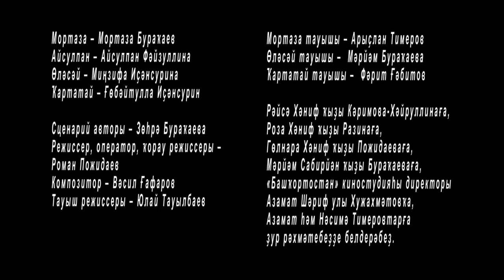Урман һуҡмағы. Лесная тропка. Башҡортса нәфис фильм. Фильм на башкирском.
Урман һуҡмағы. Лесная тропка. Башҡортса нәфис фильм. Художественный фильм на башкирском языке.